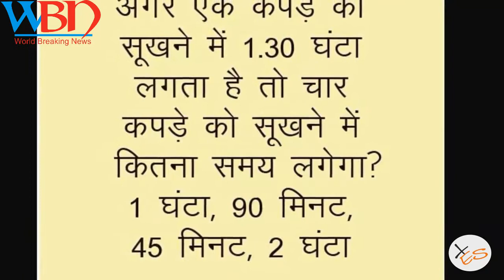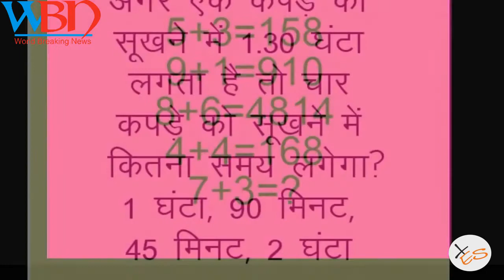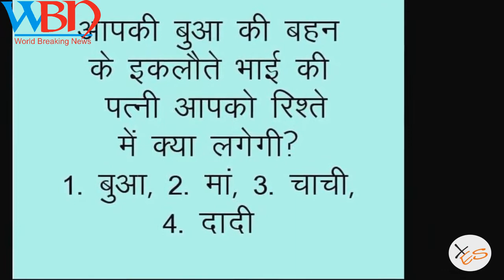Questions to test your IQ level | Intelligence Test | WBN